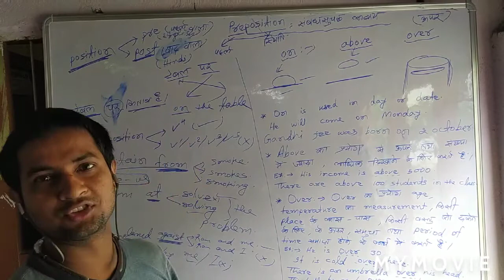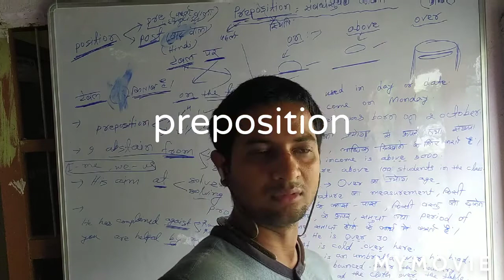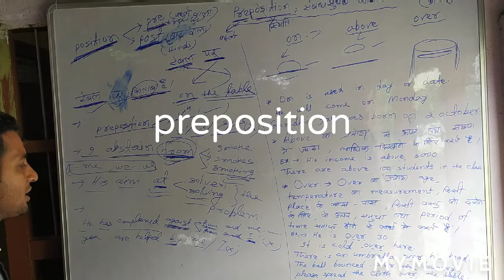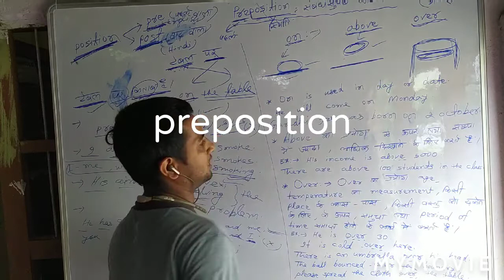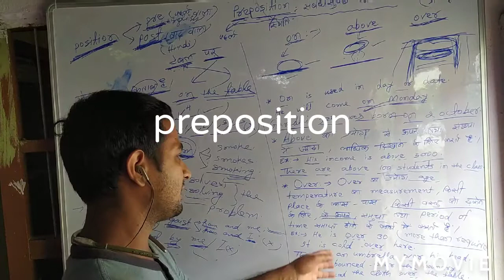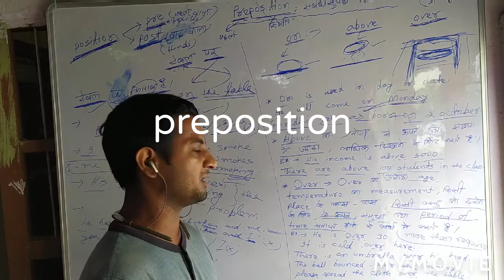Preposition part 1